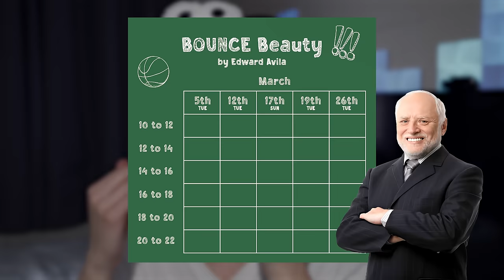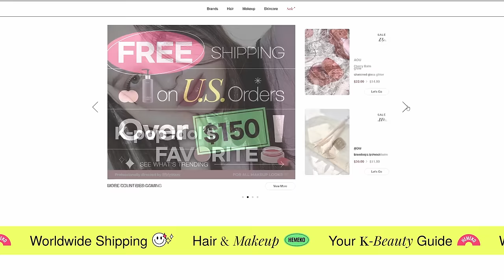Well, I'm back to my natural hair color lol 👦🏻 (a long grwm)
💄Products used/mentioned💄

IPKN&
╰personal moisture primer
etude
Double Lasting Vegan Cover Foundation // 23N1 Sand
etude
╰Double Lasting Vegan Cover Foundation // 19N1 Light Beige
Revlon
╰Colorstay Foundation // 180 Sand Beige
Malu Wilz
╰Camouflage Cover Cream
IPKN&
╰Personal Tone Correcting Blur Pact // Green
Little Ondine
╰Sculpture Contour and Highlight Palette // 01 Cool
etude
╰My Best Tone Eye Palette // It’s Not E but I
P.Louise
╰Base // Rumor 2
A.chi
╰Blur Tint // 01 Daily
AOU
╰Floofy Matte Balm // 04 Cold Balm
AOU
╰All Day Mascara // 02 Long Lash